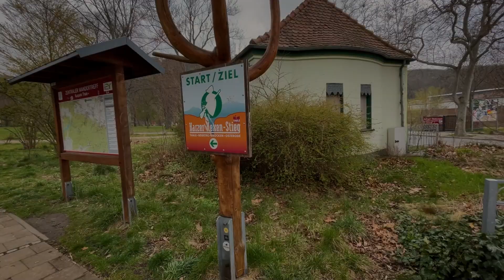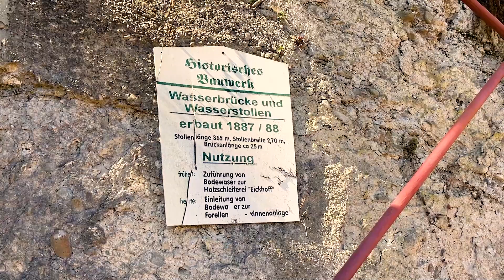Wandern auf dem Harzer Hexenstieg - Tag 1: Von Thale aus durchs raue Bodetal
Über die Osterfeiertage habe ich mich von Thale aus zum Wandern auf den Harzer-Hexen-Stieg gewagt. Der frühe Vogel umgeht die Menschenmassen kann ich nur sagen - ich hatte über Ostern einen wesentlichen volleren Wanderweg erwartet und so habe ich den mit 20km relativ kurzen Weg durch das Bodetal bis oberhalb von Wendefurth auf Etappe 1 von 4 am Karsamstag sehr genossen. Übernachtet wurde dabei in Schutzhütten oder unterm Tarp, durchgehend bei nächtlichen Minusgraden.

Mein Koch-Setup auf dieser Tour:

Topf Lixada Titan 650ml

Gaskocher BRS-3000T

BIC-Feuerzeug
Gehe zu einer Tankstelle oder Kiosk deiner Wahl :).

Sea to Summit - X-Mug - faltbarer Becher

Für dich entstehen durch den Kauf über diese Links keine weiteren Kosten, jedoch erhalte ich eine kleine Verkaufs-Provision. So kannst du mich ganz einfach bei meinen Projekt unterstützen.Alternativ kannst du dich auch manuell auf die Suche nach den jeweiligen Artikeln begeben, dafür habe ich die jeweiligen Produktnamen genannt.